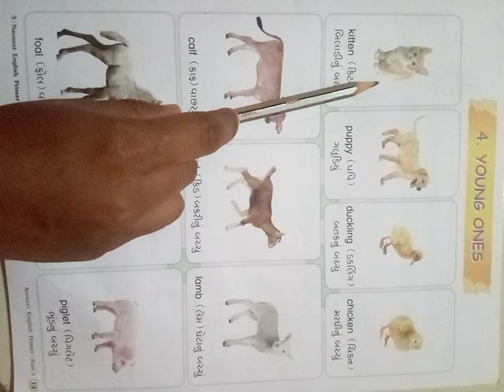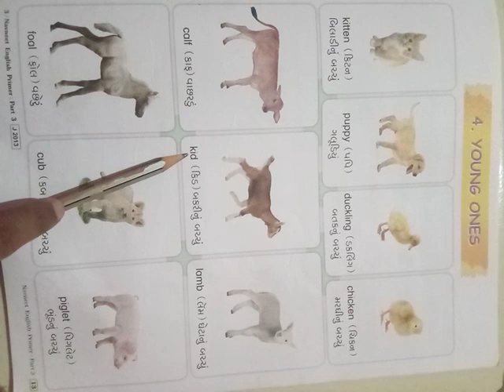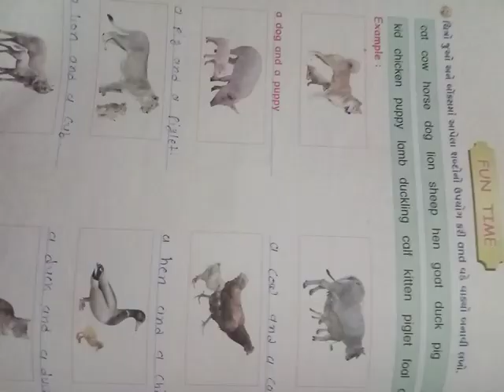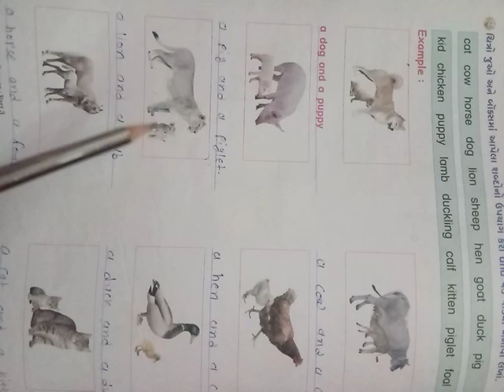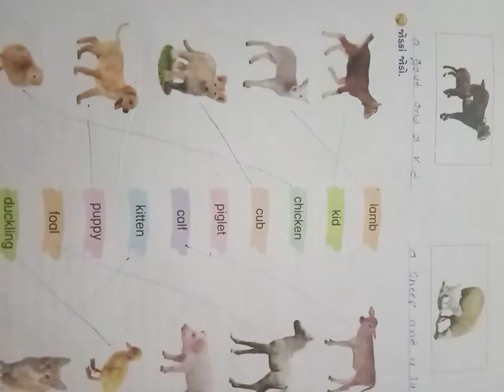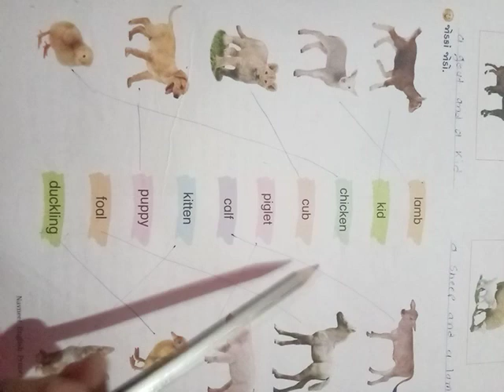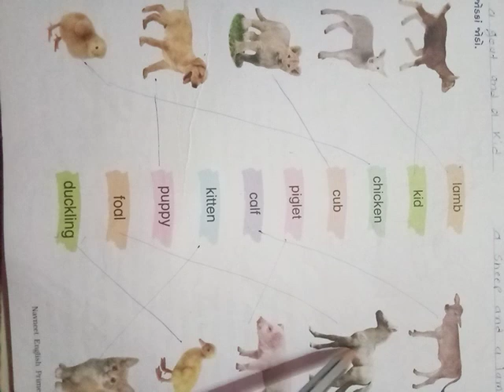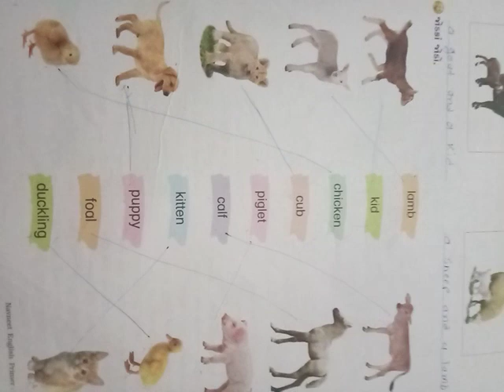Std-3 વિષય-અંગ્રેજી unit-4 (YOUNG ONES)